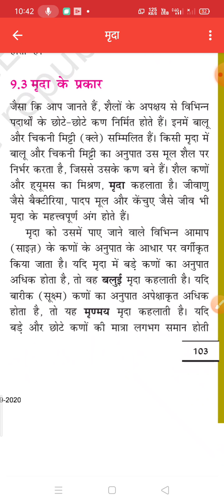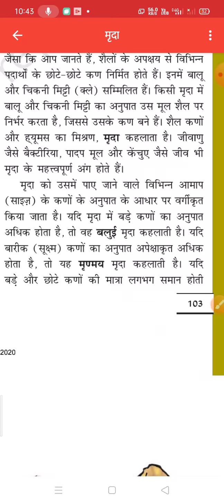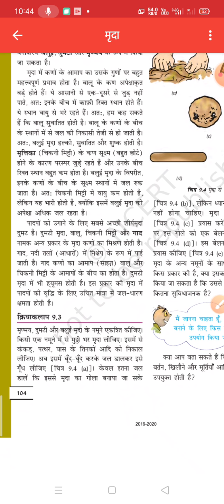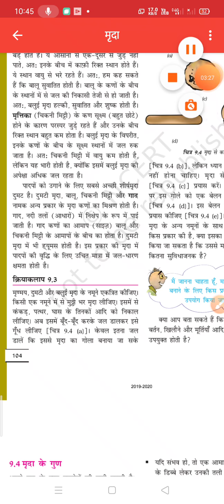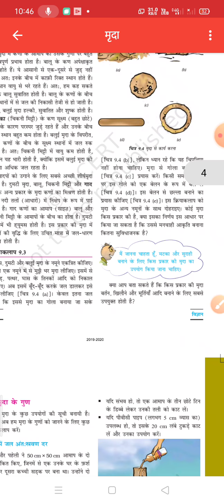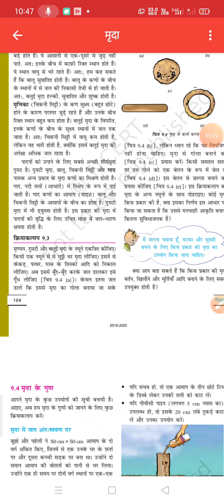रामराजी इंटर कॉलेज नारायण पुर प्रीतम पुर अम्बेडकर नगर